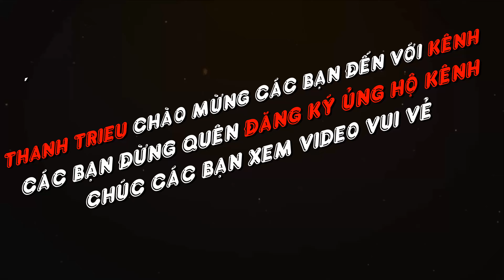Thanh Trieu - THU HOẠCH RAU CẢI XÀ LÁCH TÍM - TẠI VƯỜN NHÀ - TP SAN LEANDRO CALI VIDEO 4K